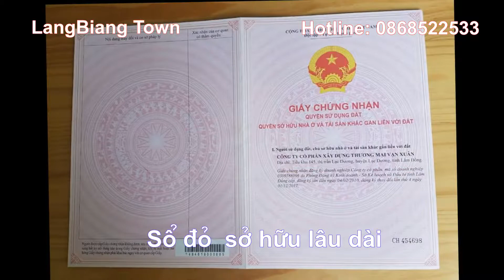LangBiang Town - Đất Nền Khu Nghỉ Dưỡng - Kênh Đầu Tư Mới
ĐẦU TƯ ĐẤT NỀN LÊN NGÔI - MỞ BÁN GIAI ĐOẠN 1

👉 Vị trí

☎️ Phòng Kinh Doanh :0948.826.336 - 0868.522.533

👉 Được phân phối ĐỘC QUYỀN bởi ĐƠN VỊ UY TÍN MIDLAND

Cái tên đang làm mưa làm gió mà giới đầu tư đang rỉ tai nhau giai đoạn gần đây chính là:

🔥 LANGBIANG TOWN tọa lạc tại QUỸ ĐẤT " VÀNG " HIẾM HOI TẠI khu nghỉ dưỡng du lịch LANGBIANG !!! 🔥

➡️➡️ Tổng quan SIÊU dự án LANG_BIANG_TOWN ĐÀ LẠT
🎄 Tên dự án: Khu đô thị mới Vạn Xuân (Tên thương mại LANGBIANG TOWN)
🎄 Địa điểm: Thị trấn Lạc Dương, Lâm Đồng
🎄 Diện tích: 28 ha
🎄 Có hồ điều hòa,Nhà trẻ,trung tâm thương mại,khu dịch vụ
🎄 Có công viên,Shophouse, Homestay ,khu mua sắm ẩm thực.
🎄 Tổng vốn đầu tư dự kiến: 300_Tỷ đồng
🎄 Số lô nhà ở biệt thự: 300 lô; Diện tích: 220 – 400m2/lô

CƠ HỘI ĐẦU TƯ SIÊU LỢI NHUẬN VỚI ƯU ĐIỂM VƯỢT TRỘI:

🎯 Hạ tầng hoàn thiện

🎯 Hỗ trợ vay vốn, thanh toán linh hoạt chia làm 5 đợt ,30% lần đầu.

🎯 Mặt bằng đẹp, tiện ích vượt trội

🎯 Chiết khấu cao

🎯 Ngân hàng Mb hỗ trợ lên tới 70% lãi suất cực tốt

🎯 Nằm trong khu du lịch Langbiang - cơ hội đầu tư có 1

🔥 Tặng 10 KH đầu tiên tour du lịch châu âu 8 ngày 7 đêm 5 nước Đức - Hà Lan - Pháp - Bỉ - Luxembourg trị giá 40 triệu đồng.

👉 CHỈ với 8,5_TRIỆU BẠN có ngay lô đất Nền_Biệt_Thự ngay tại đường lớn rộng
🎄CAM_KẾT Hoàn thành đúng TIẾN_ĐỘ ,đúng THIẾT_KẾ đề ra
🎄CAM_KẾT Bàn giao 100% SỔ_ĐỎ cho khách hàng đúng thời gian
🎄CAM_KẾT 100% đất SẠCH không tranh_chấp.
Thời gian nhận Sổ_Đỏ_Trao_Tay : Qúy I/2019
👉👉BẠN LÀ NGƯỜI ĐẦU TƯ SẼ KHÔNG THỂ BỎ LỠ CƠ HỘI NÀY